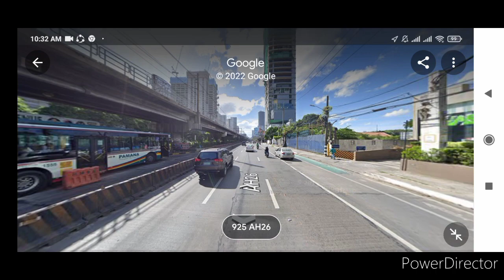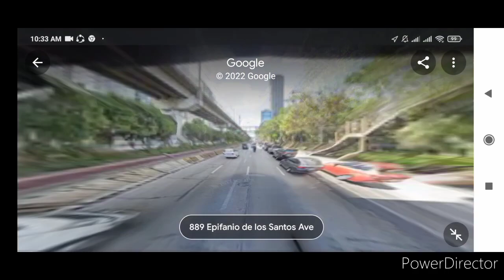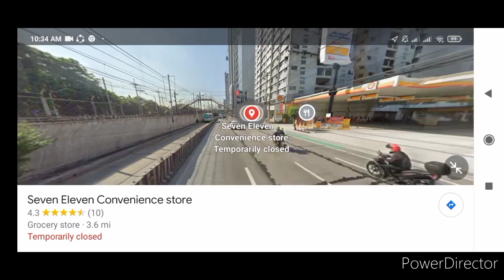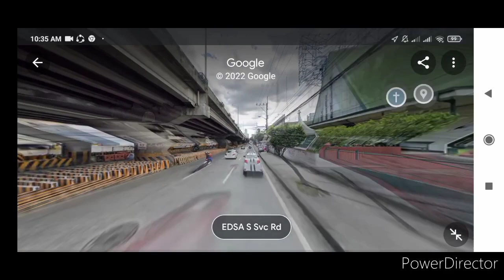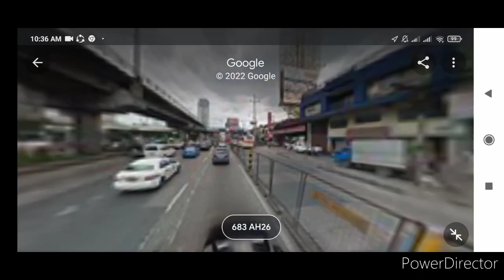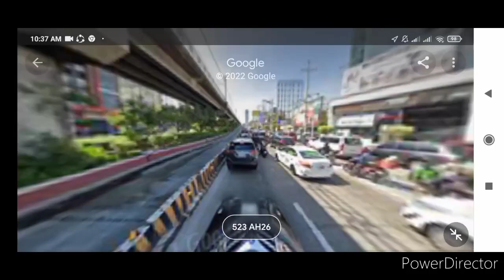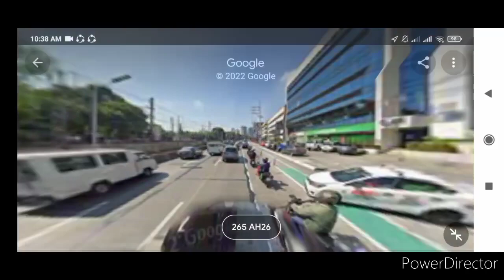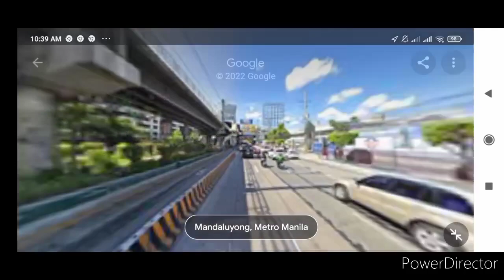MRT 3 ride North Avenue ➡️ Ortigas